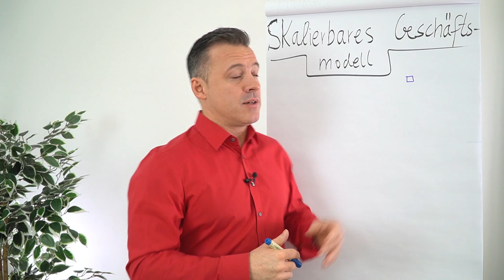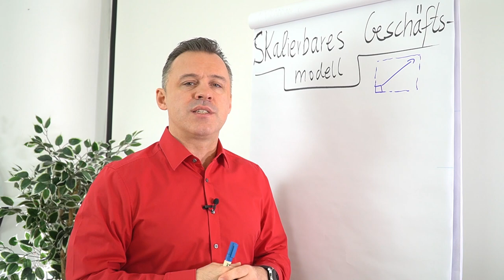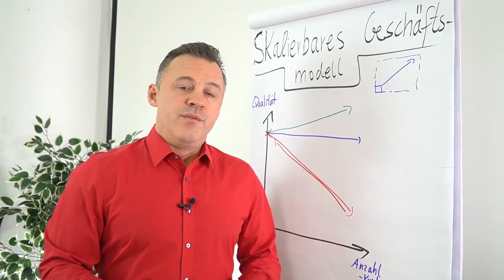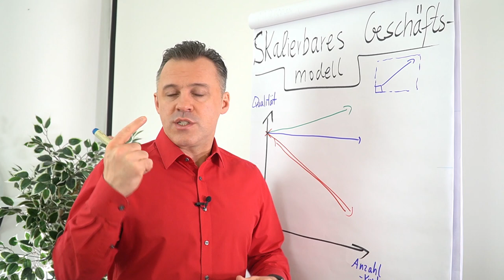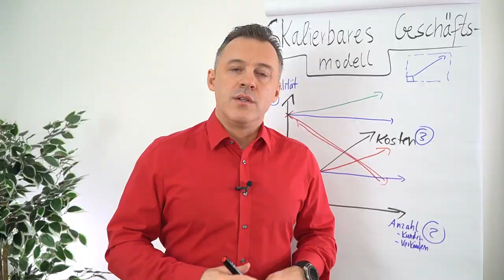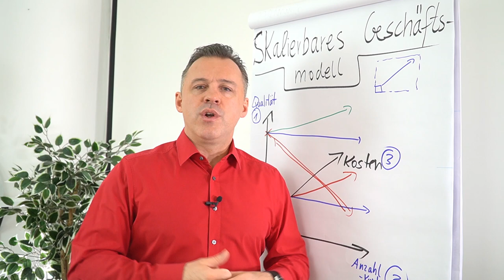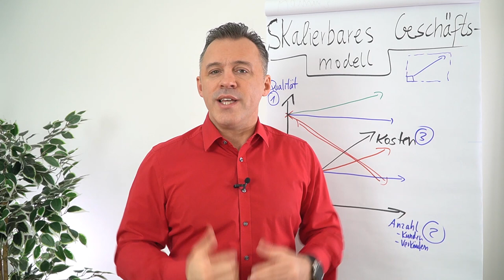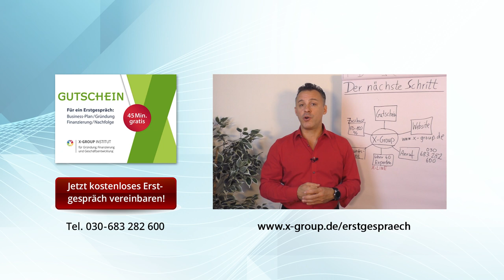Skalierbares Geschäftsmodell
In diesem Clip erklärt dir Daniel Schäfer was ein skalierbares Geschäftsmodell ist.